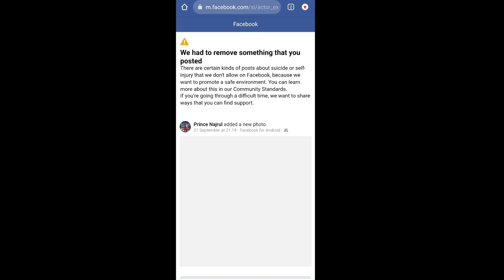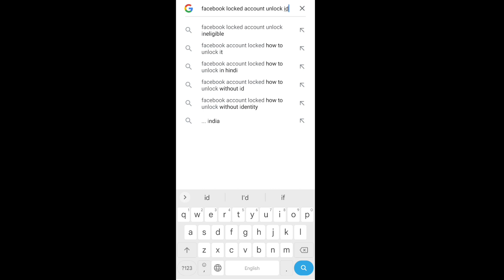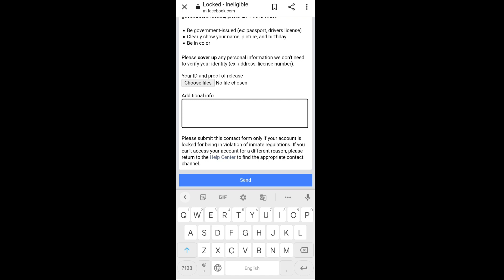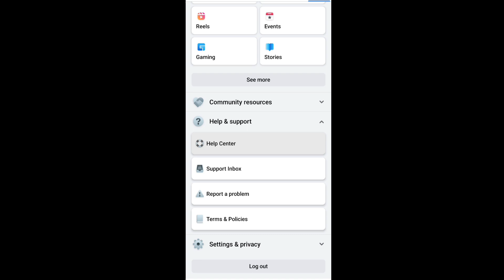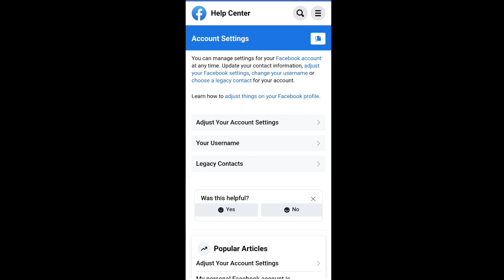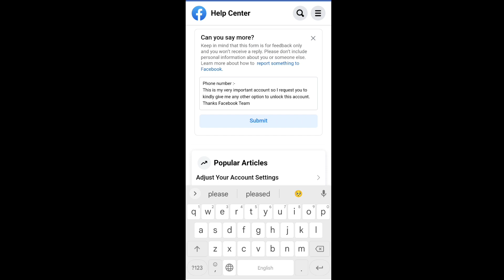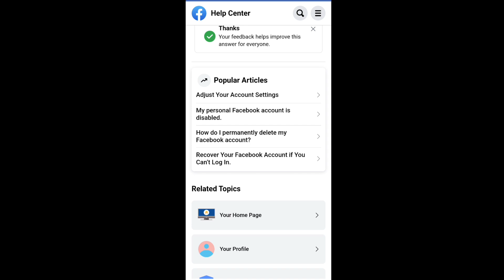Facebook unlock kaise kare 🔓 // How to unlock facebook account // locked account unloked kaise kare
@lease comment karo

your search 🔎

facebook account locked confirm identity with email

Facebook ID verification trick

Hello dear Facebook team👇

My Facebook account has been locked .  It  has problem regarding confirm your identity. I can't unlock my account. please help me to unlock my Facebook account otherwise change option get a Code by email or get a code by phone number

Name :-
Mobile:-
password:-

Please check my account
thanks dear team

fb locked account unlock kaise kare

facebook account ko unlock kaise karen

facebook block ko unblock kaise kare

facebook unlock kaise karen

lock facebook account ko kaise khole

facebook lock ho gaya hai kaise khole

facebook lock

fb unblock kaise kare live proof

facebook id locked how to unlock live proof

facebook unblock kaise kare live proof

facebook account block ko unblock kaise kare live proof
facebook ko unlock kaise kare

facebook account lock ho gaya hai kaise kholen

fb unlock kaise kare

facebook unlock

facebook ko unlock kaise karen

facebook id unlock kaise karen

facebook id block ko unblock kaise kare

fb account unlock kaise kare

facebook id ko unlock kaise karen

how can we reach you facebook

fb account lock ho gaya unlock kaise kare

my facebook account has been locked how to unlock

facebook lock kaise kholen

facebook lock kaise karen

confirm identity wala problem solve kaise kare

confirm your identity problem solved
account unlock kaise kare Bengali

facebook account unlock kaise kare telgu

without ID proof account unlock kaise kare

p
--- Query solve💯